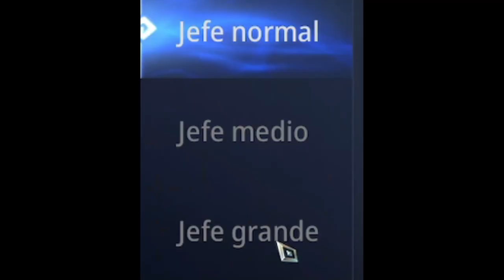¿Cómo conseguir LIBROS para tus HABILIDADES? MIR4 - ELSHORE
Hola razita, espero se encuentren de lo mejor, en este vídeo les enseño como conseguir libros para tus habilidades de una manera sencilla y rápida y de esta manera subir tu poder de objeto rápidamente.
si les gustaría que subiera contenido sobre algún otro tema con gusto hago un vídeo para todas sus dudas, gracias por estar aqui, si no estás suscrito te invito a que te suscribas y dejes tu like